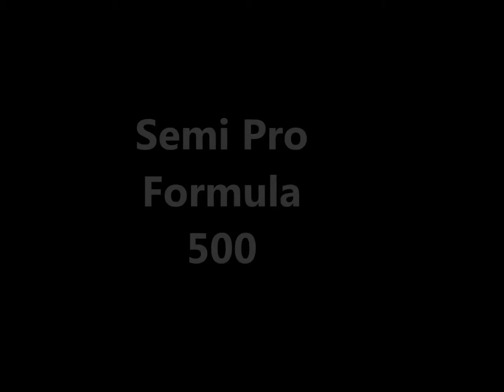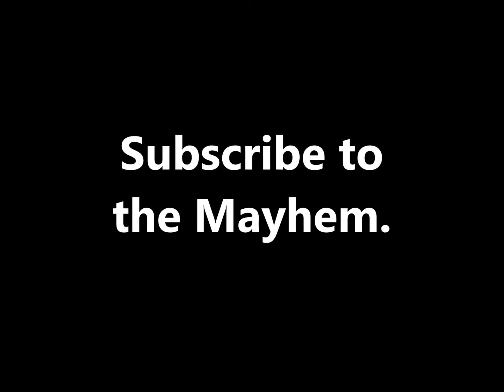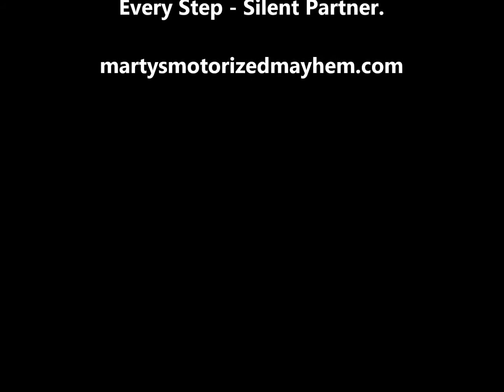Eganville Bonnechere Cup 2016 Semi Pro Formula 500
Semi Pro Formula 500 February 21, 2016.